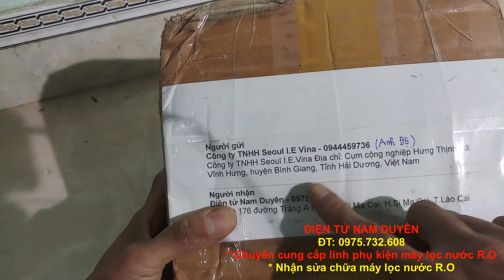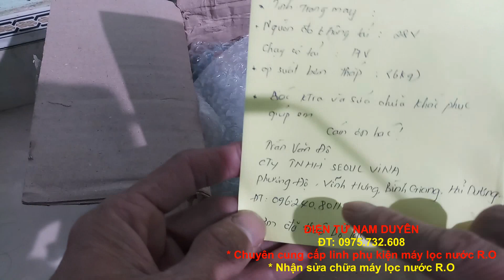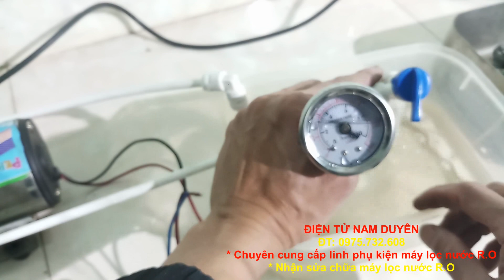Khắc phục triệt để máy lọc nước R.O chạy không ngắt. Cách sửa bơm, nguồn yếu.